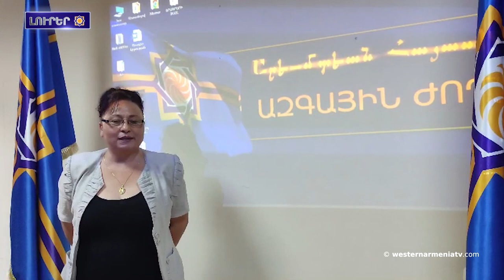Պատմաբան Աշոտ Հարությունյանը՝ Սեւրի դաշնագրի իրագործման կարևորության մասին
1. Արեւմտեան Հայաստանա 6-րդ Ամառային Համալսարանը՝ նվիրված հայկական ժառանգության պաշտպանությանը  -
2. «Միջոցառումը նպաստալա հայկական համայնքների միասնությանն ու միջազգային տեսանելիության բարձրացմանը». ԱՀՀ ԱԺնախագահ Նելլի Հարությունյան. -
3. Պատմաբան Աշոտ Հարությունյանը՝ Սեւրի դաշնագրի իրագործման կարևորության մասին
4. Արեւելյան Հայաստանը Թուրքիայինա  տվալ Անիին մոստը սարքելի ուրան տարբերակը. Անի՝ Արեւմտյան Հայաստանա   պատմական տարածք -
5. Արցախը պիտի ապրե մեր մեջին,  հանցու մի օր նորից մունք ապրինք Արցախում-
6. Ախալքալաքա մարզահամալիրի սան Արտյուշ Գոմցյանը բռնցքամարտի միջազգային մրցաշարի եզրափակիչա տյուս եկալ
7. Արեւելյան Հայաստան Նիդերլանդների Թագավորության թազա դեսպանը քեցալա Հայերի դեմ իրականացված ցեղասպանության հուշահամալիր